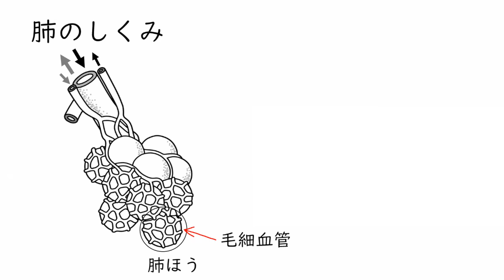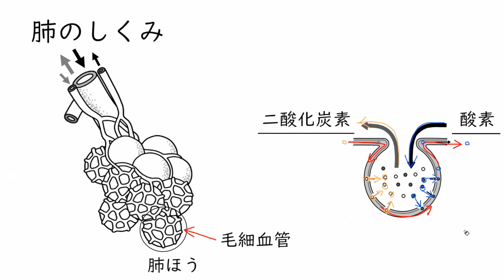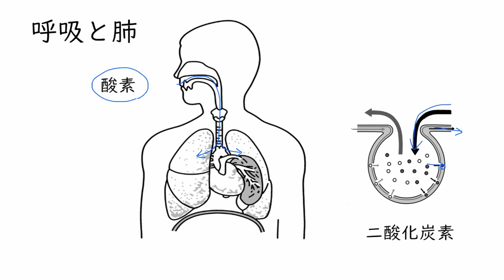呼吸に関わる体のつくり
00:00　はじめに（呼吸）
00:43　呼吸に関する体のつくり
03:07　肺のしくみ
05:44　呼吸と肺